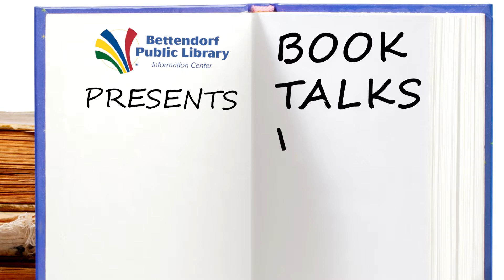Booktalks with John G #3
Young Adult Librarian John G shares his recent reads and book suggestions to help you find a new book that's right for you.  Today's video focuses on strong female protagonists and MAGIC!